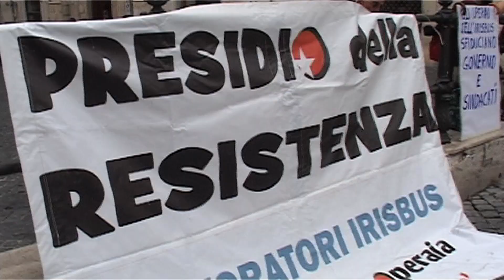23-7-2012-Franco Barbato sostiene i lavoratori della IRISBUS.mov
il Deputato Franco Barbato (IDV) sostiene la protesta dei lavoratoti della IRISBUS contro la chiusura dell unica fabbrica italiana che produce autobus